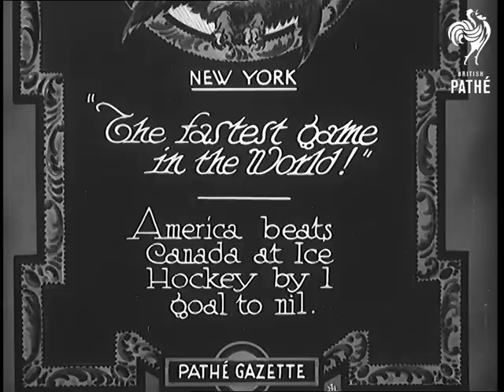"The Fastest Game In The World!" (1930)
Full title reads: "New York. 'The fastest game in the World! America beats Canada at ice hockey by 1 goal to nil."

Various shots of ice hockey match between American and Canadian teams.
 FILM ID:737.31